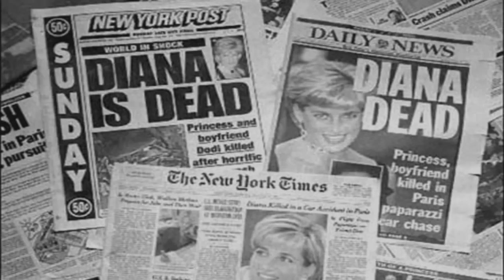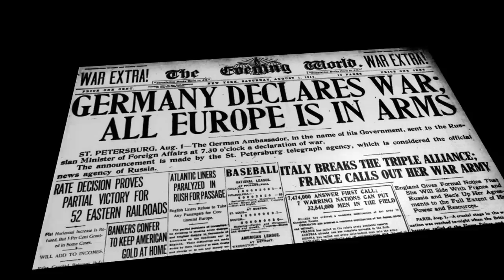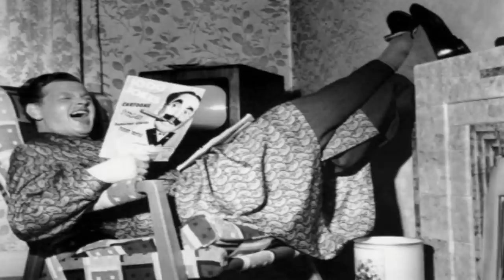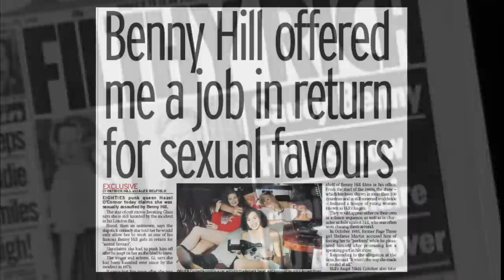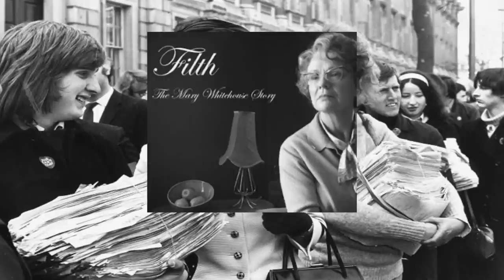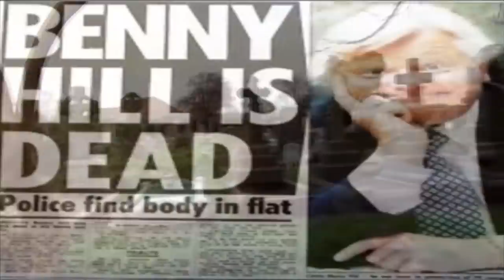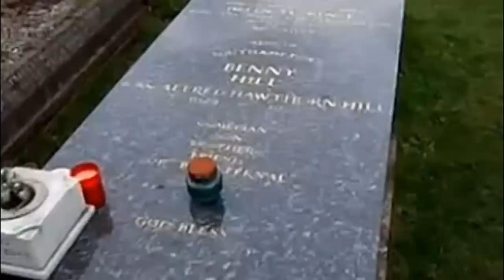The Life of Benny Hill And his Sad Ending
Please excuse the pronunciation of TEMS Television.
Episode 4 tales of fame and fate. From Benny Hill's Grave, his success and sadness of his controversial life.